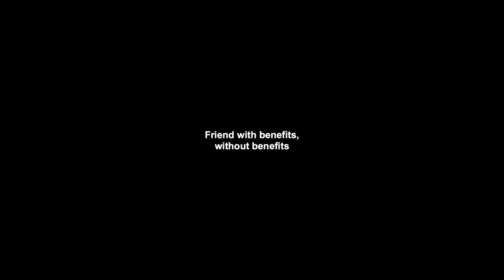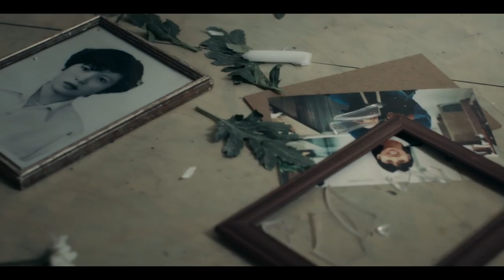Q&A : Doc Club Online Theater #4: เพื่อนเล่น เล่นเพื่อน / Hush, Tonight the... / Song X / ร่างทนทาน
ชมรมวิจารณ์บันเทิง x Doc Club
เชิญชมโปรแกรมที่ 4 ของหนังสั้น/หนังสารคดีไทย
เข้าชิงรางวัลชมรมวิจารณ์บันเทิงปีล่าสุด

ฉายออนไลน์พร้อม Live Q&A พูดคุย ตอบคำถามสดๆ กับ ผู้กำกับของหนังทั้ง 4 เรื่อง

- สรยศ ประภาพันธ์ (ผกก. เพื่อนเล่น เล่นเพื่อน)
- ก้อง พาหุรักษ์ (ผกก. Hush, Tonight the Dead Are Dreaming Loudly)
- ปฐมพล เทศประทีป (ผกก. Song X)
- อุกฤษณ์ สงวนให้ (ผกก. ร่างทนทาน)

ดำเนินรายการโดย วิวัฒน์ เลิศวิวัฒน์วงศา, ชญานิน เตียงพิทยากร และ รัชฏ์ภูมิ บุญบัญชาโชค

ดูรายละเอียดเพิ่มเติม